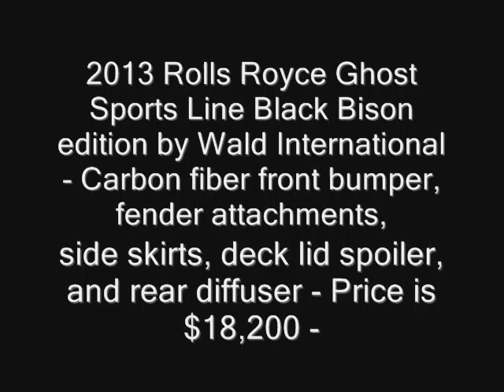2013 Rolls Royce Ghost Sports Line Black Bison edition by Wald New Model next gen redesign 480p